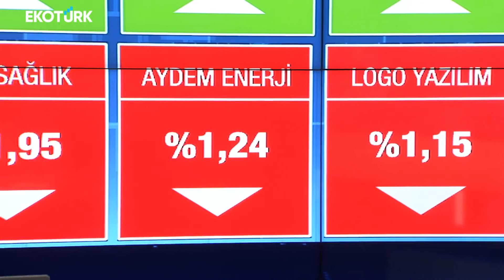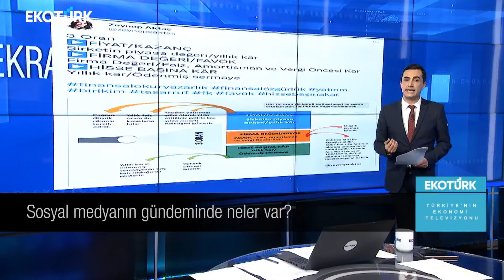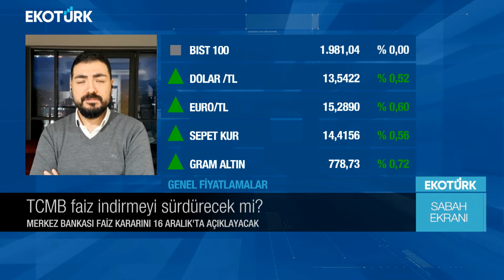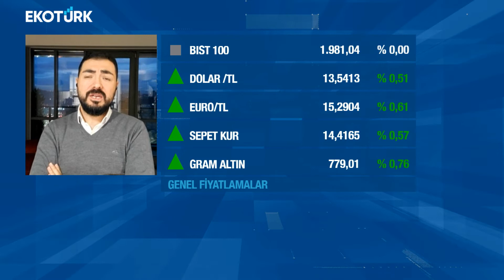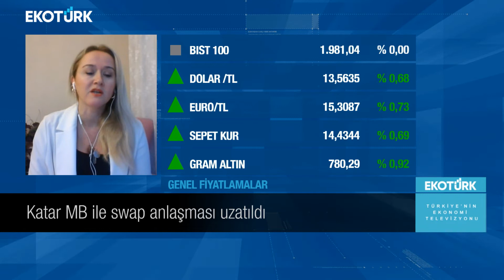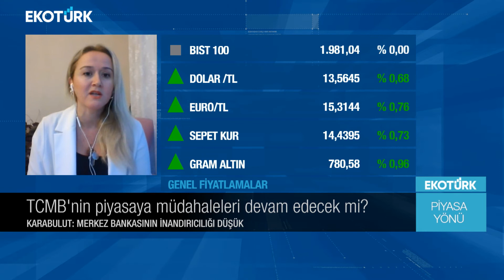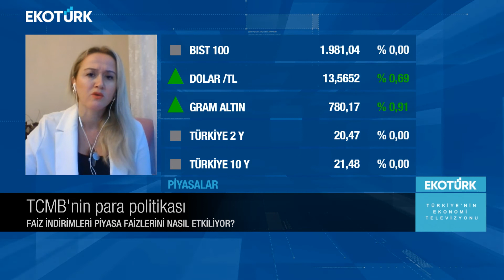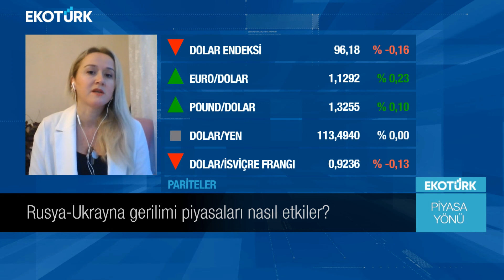Dolar/TL'de yukarı yönlü trend devam edecek mi? | Murat Tufan | Piyasa Yönü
Piyasa Yönü'nde Murat Tufan'ın bugünkü konukları; Soner Kuru ve Yeliz Karabulut oldu.